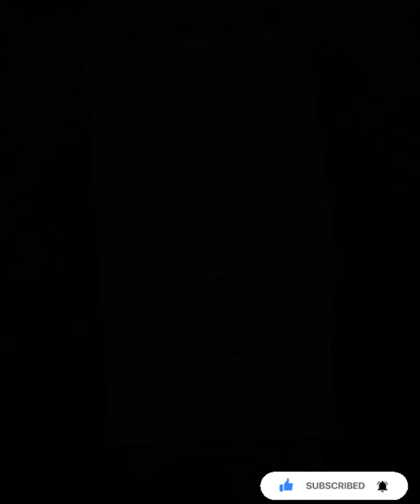Beautiful Trouser ki Designs 2023 Simple Fancy Plazo Pant ki dijain Pant ki-taujar ki New Design